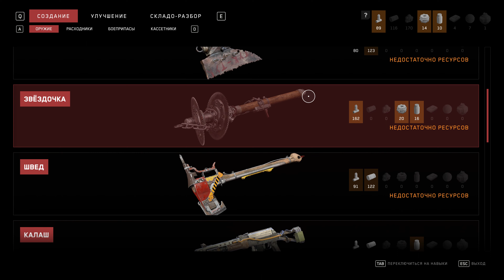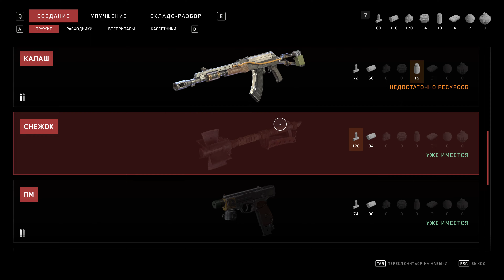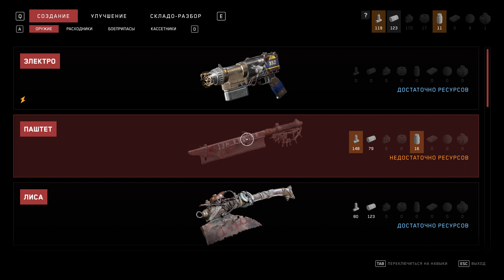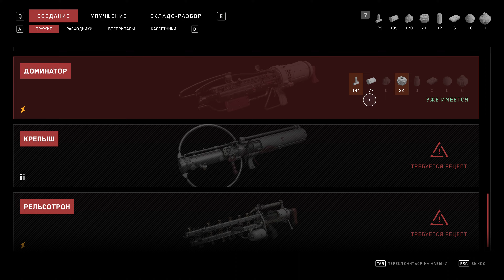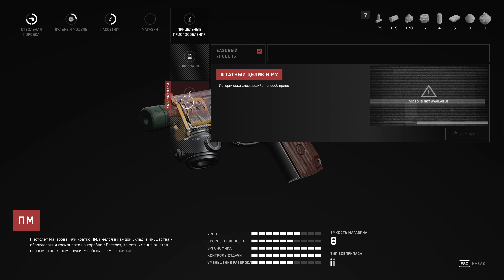Прохождение Atomic Heart (Атомное сердце) Часть #14 Нашли голову Клары - безумный мир снов ► PC 4К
Прохождение игры Atomic Heart (Атомное сердце) на Русском в 4К (UHD) 60FPS на PC (ПК). Средний уровень сложности.

Об игре Атомное сердце:
История альтернативной реальности 1950-х годов, берёт своё начало с развития робототехники и высоких технологий в годы Второй мировой войны. Мир игры не так далёк от тех идеалов, за которые борется человечество наших дней. Счастливое общество, верховенство науки, идеальные города с залитыми солнцем зелёными парками и скверами, автоматизация быта и стремление к звёздам. Всё это мы можем получить уже в ближайшем будущем. Но давайте посмотрим на изнанку идеального мира. Могло ли подобное уже произойти? И к чему это может привести?

Патч и дополнительные данные:
Патч V1.5.0.0
NVIDIA Driver 531.61, 531.68